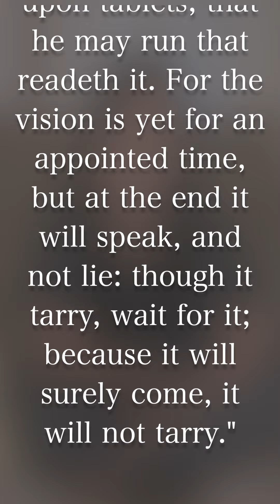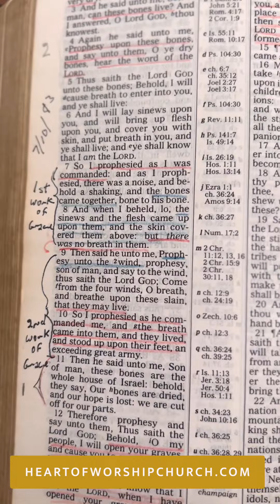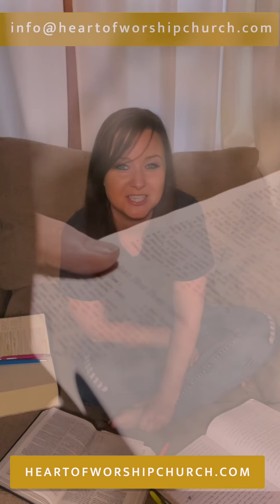“Paper Treasures” - Video Devotion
Things that we valued in our generation are being lost to our children’s, in this digital age. Be intentional in passing down tangible blessings, less the devil rob your children of you hard earned life lessons.